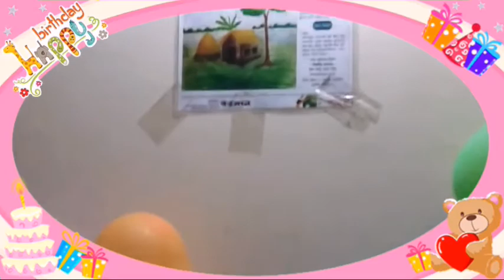জারিফের জন্মদিন! ২৩/০২/২০১৬